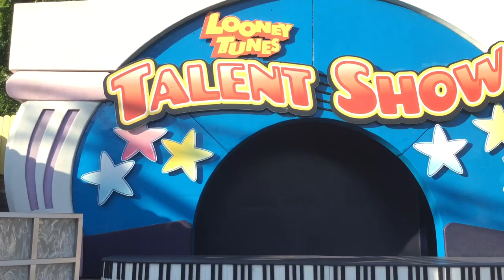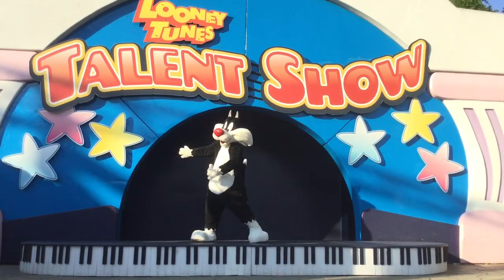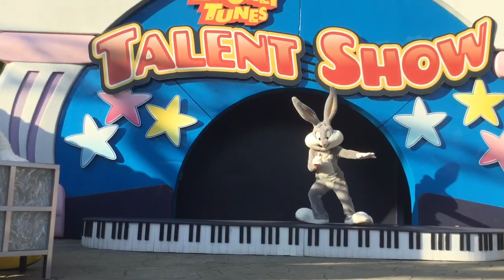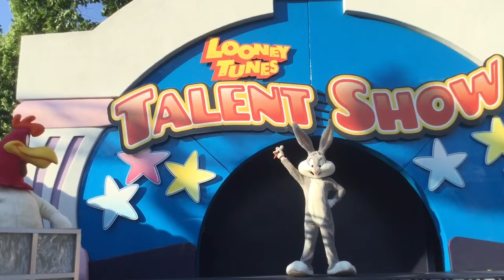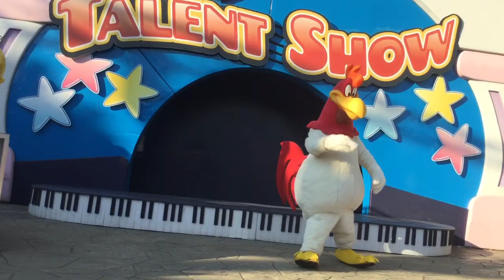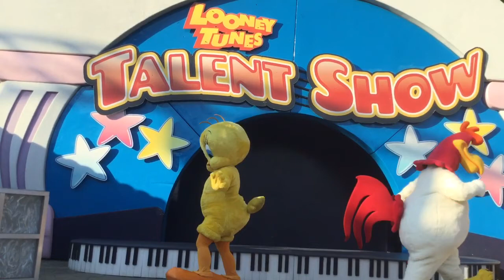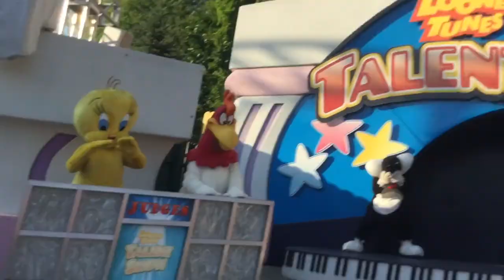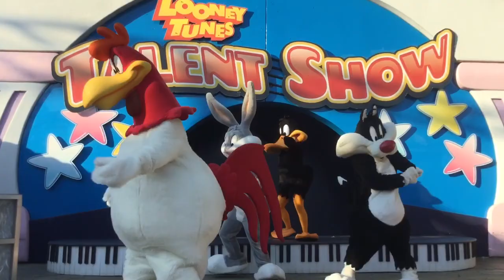Looney Tunes Talent Show 2016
This is the whole show!!!

Six Flags New England

6:15pm 7/13/2016